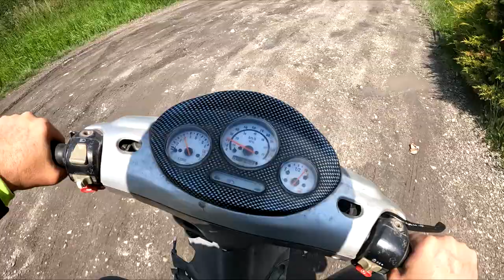Założyłem Akrapovicza do Skuterka !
krosy